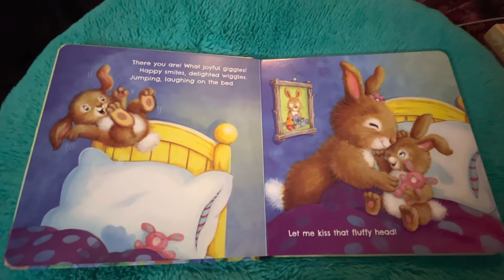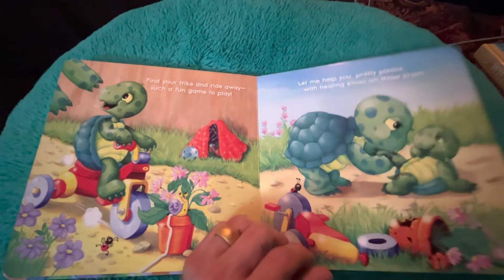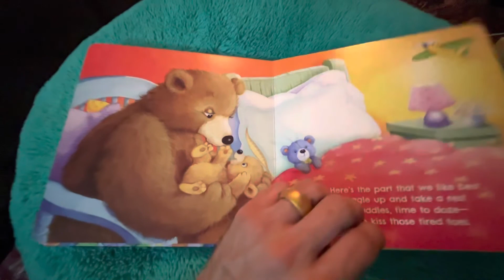Kiss those toes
Kiss those toes read aloud.